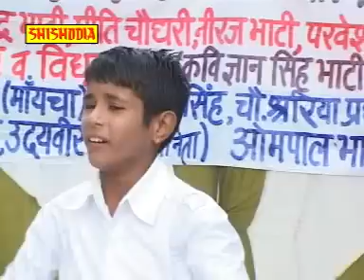Chhodke Ham Thari Nagri Ko Chal Diye Dono Bhaiya----(NEERAJ BHATI)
Singer = Neeraj Bhati
Tytle = Mai Su Gujar Noida Ka
Music = Hansraj & Party